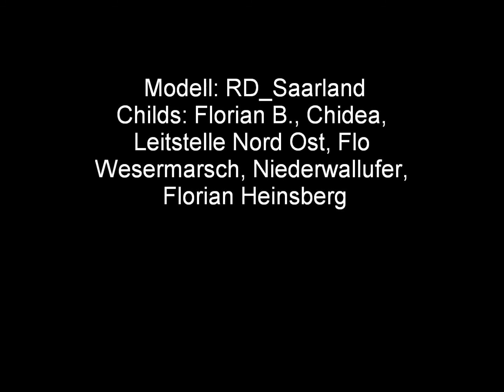Emergency 4 Modding - NAW 7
Dieses Modell wurde anhand des Orginals in der Serie "Notarztwagen 7" erstellt.
Die Autoren stehen am Ende des Videos.